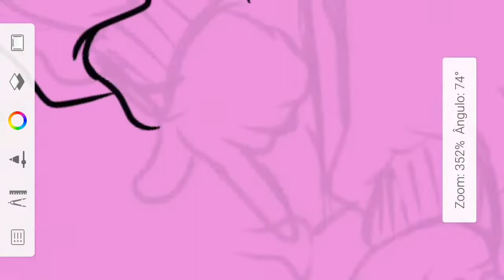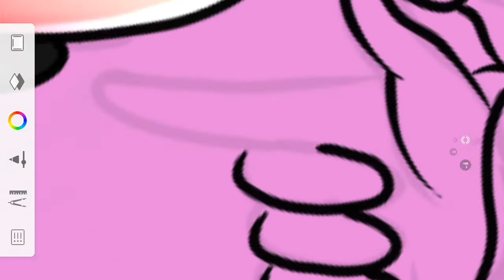[SPEED ART] ➤ CARTOON DORGAS PARA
✘Pedidos on, caso queira fazer uma compra, chame no Whats.

 ▻ Faço troca de cartoon, por intro. Se estiver interesse, chame no Whats. Informação acima.